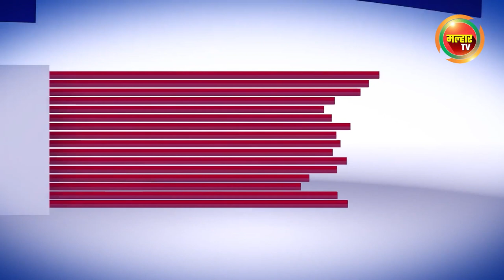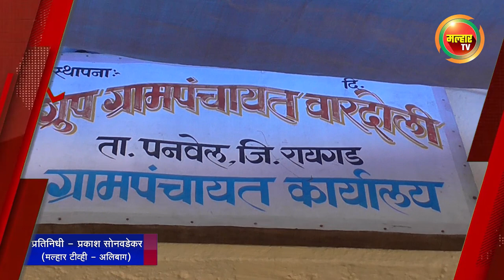सकाळच्या बातम्या (मल्हार टीव्ही) - १० सप्टेंबर २०२२ | Sakalchya Batmya (MalharTV) 10 September 2022